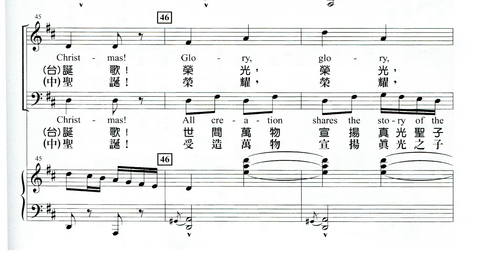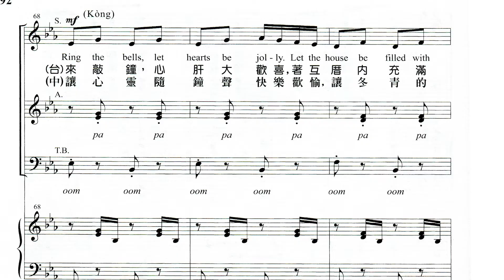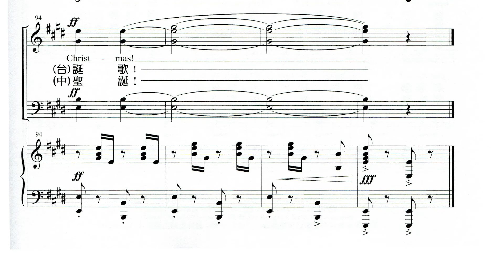9. 來吟快樂聖誕歌 (頌讚快樂聖誕) MIDI Alto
彰基詩班2022年聖誕節期讚美禮拜獻唱《大喜信息》(克爾特的聖誕節慶)  “TIDINGS of JOY” (A Celtic Christmas Celebration) , Music by Joseph M. Maartin（編審及台語譯註：陳茂生）。出版社： 匯恩聖樂中心